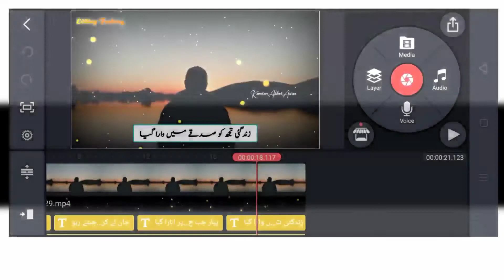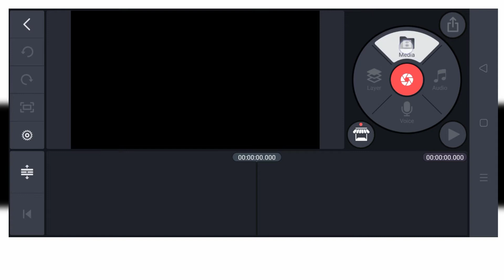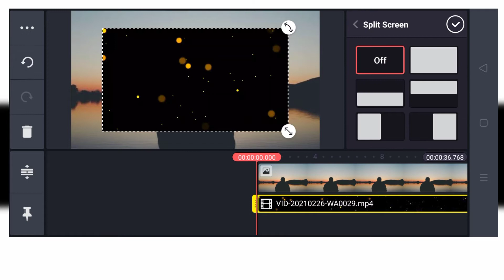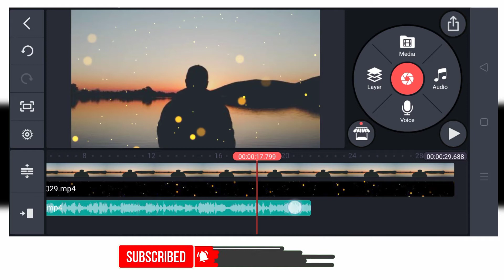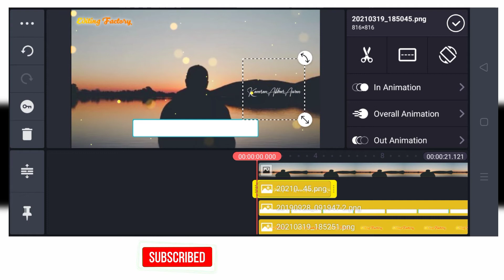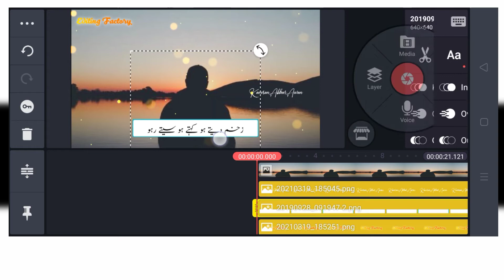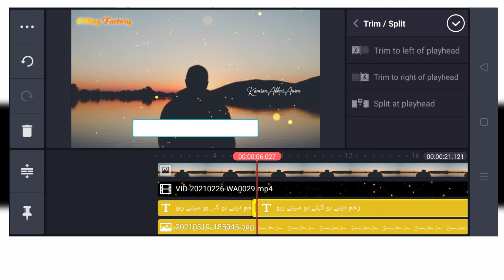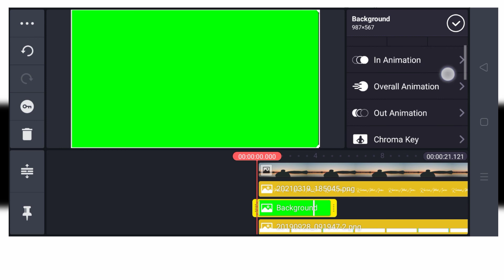Urdu Whatsapp Status In Kinemaster || KAMI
Link🧷

Follow Lazmi Krna Ok Na.😆

اسلام و علیکم فرینڈز کیسے ہیں آپ سب لوگ امید کرتا ہوں
 آپ سب لوگ خیریت سے ہوں گے۔
 میرے اس چینل پر آپ کو ایڈیٹنگ کے حوالے سے ویڈیو کافی ویڈیو ملتی رہیں گی۔

Imovie & VideoStar Video Editing In Kinemaster Urdu Fount | Imovie Video Kasa Bnaya 😜.